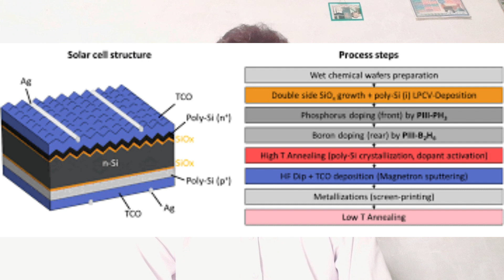Solar Plates Prices | P Type And N type Solar Plates | Latest Solar Prices | Today Solar Plates Rate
Jinko Solar Pannel Latest Price | Jiko Solar | solar Pannel | Solar Plate Rates | Latest Price Solar

Solar Pannel rate
Toady Solar Plates Rates
Toady solar rate
Toady Plates rate
Latest Rate Solar Plates
Toady Solar Plates rate
Latest Rate Solar Pannel
Solar Panels Rate
Latest Rate Solar
Ja solar Plates Rate
Candian Solar Plates Rate
LG solar Plates Rate
LG Solar

Today Solar Panel Rates
Jinko solar plates
Solar Plates rate today
Today solar Pannel Rate
Solar Plates Rate
Jinko solar Plates
Jsolar Plates
Canadian Solar Plates
Longi solar pannel
Solar plates pries
Latest Solar Prices
Latest Solar pannel prices
Today solar panels prices
Solar Panel new price
Solar Plates new prices
Solar systems new rates
solar Plates
solar panel
Solar Pannel price In Pakistan
Solar pannel for home
solar plates rates
solar Plates types
Solar Plates pice in 2023
Solar Plates price
Solar Plates for Home
P type Solar Panels Prices
N type Solar Plates
N type Solar panels
Toady Solar Plates Price
Toady Rates
Ja solar Panels
Ja Solar Plates
Ja Solar system
Ja N type Solar Plates